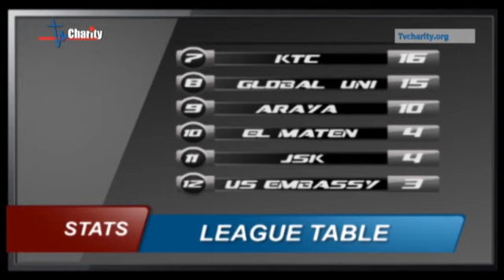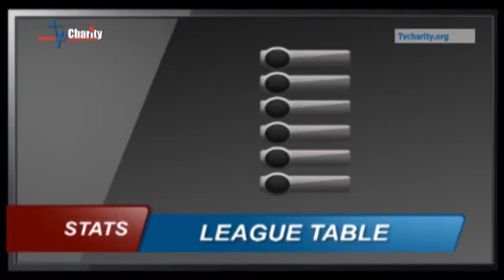Power Play Episode 21 with Ali Alawiya and Hussein Salameh Part 1